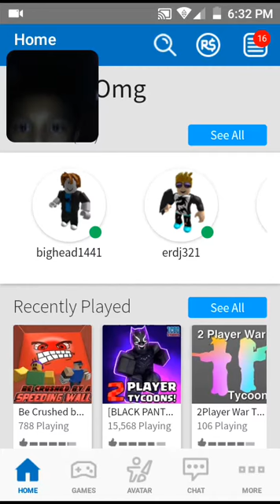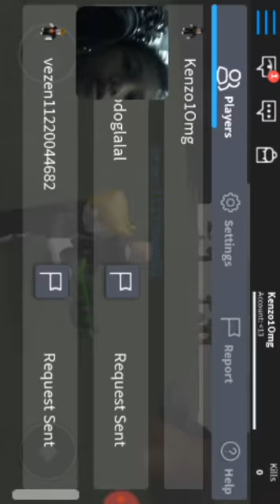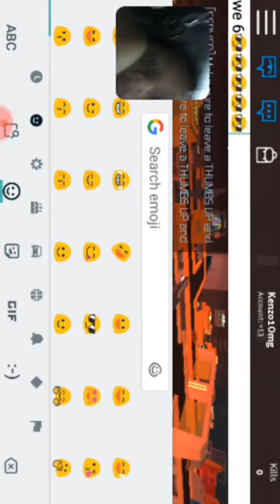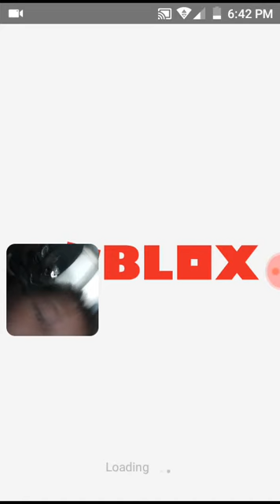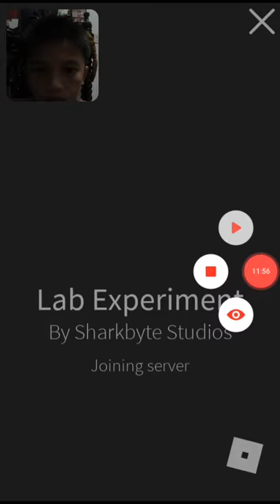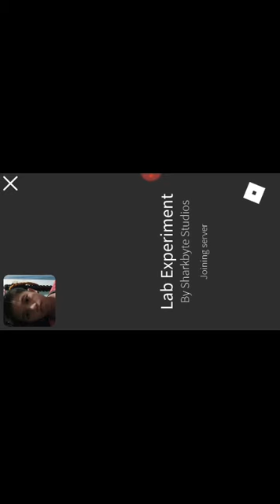Kenzo1Omg Roblox/ Tycoon$ Be crushed by a speeding wall and Granny